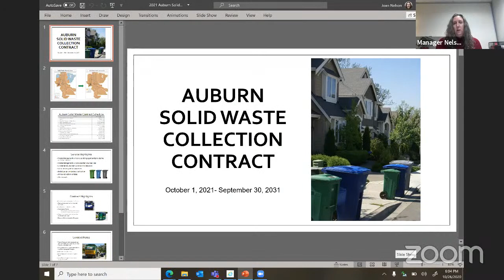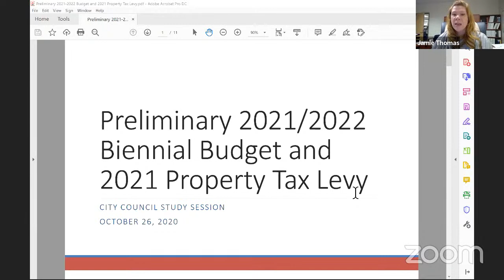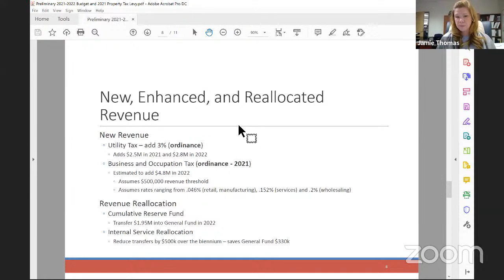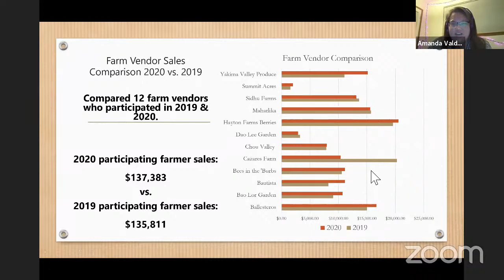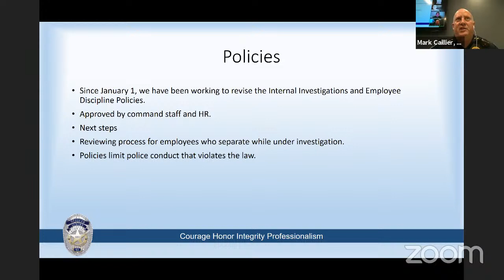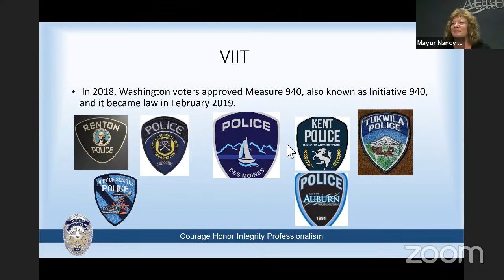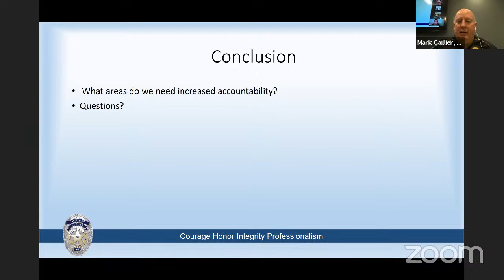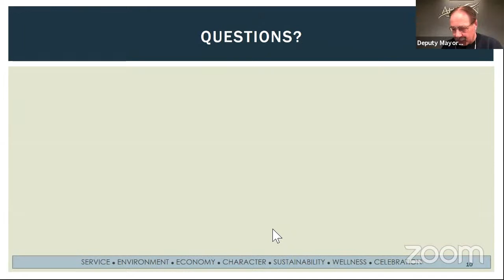Oct 26, 2020 City Council Study Session